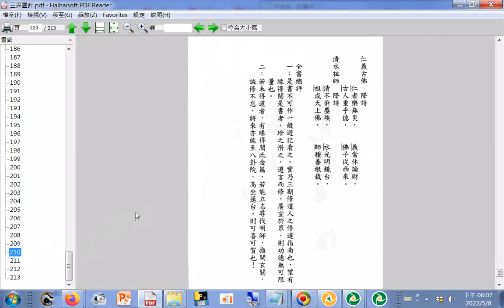p.207#無極聖殿)(p.211#濟公活佛墨寶--心誠惟一 見自本性)三界靈針(公元2001年香港出版印行(提到天佛院p.187...195))(p.195右閣內院，p.199紫陽關觀閱因果